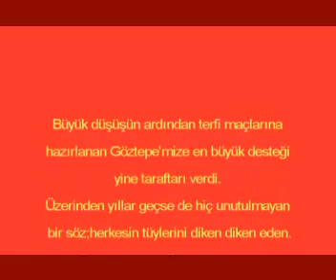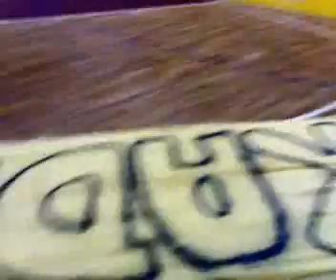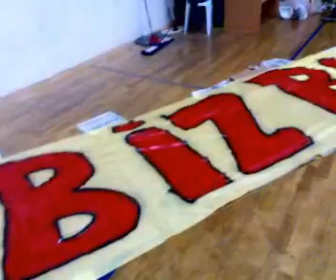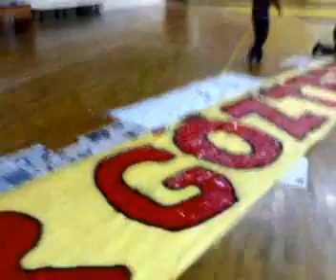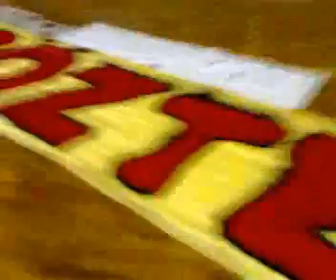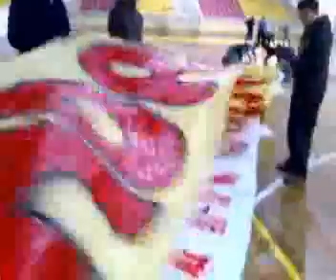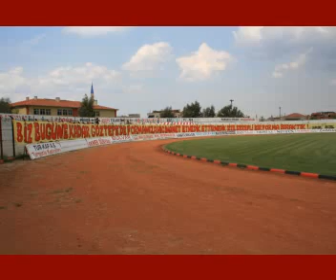Göztepe Gürsel Aksel Pankartı l GözGöz TV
Efsanevi Kaptanımız Rahmetli Gürsel Aksel'in söylediği "Biz Bugüne Kadar Göztepe'de Formamıza Hiç İhanet Etmedik Ettirmedik,Sizlere Şerefli Bir Forma Bıraktık"

Göztepemizin Tek Multimedya sayfası olan GözGöz Tv'ye lütfen herkesi davet ediniz.